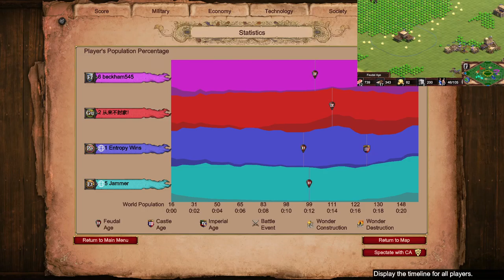Sacred Springs: Dealing With Feudal Aggression